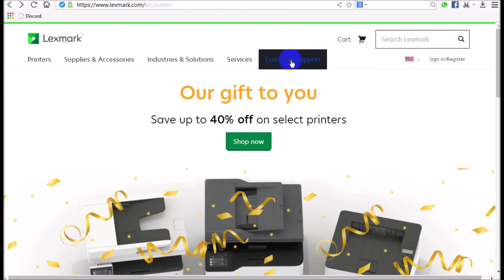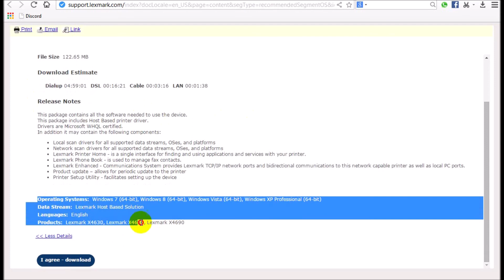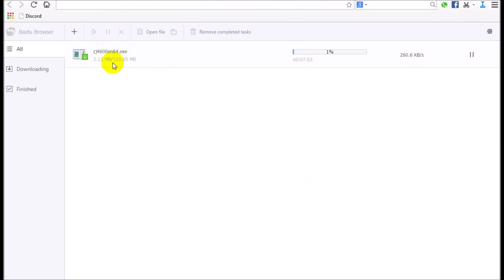Lexmark X4650 | Driver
Lexmark X4650  Printer  specifications:
Manufacturer                                           Lexmark
Product Line X4650

Lexmark X4650 printer driver